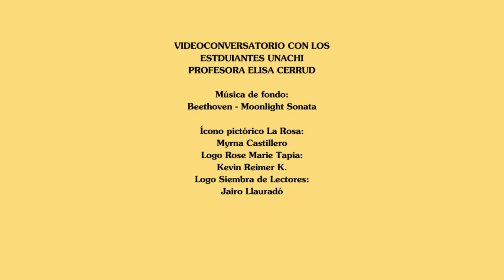VIDEOCONVERSATORIO CON LOS ESTUDIANTES MEDICINA UNACHI